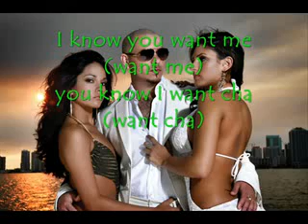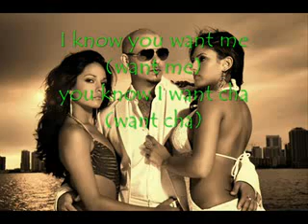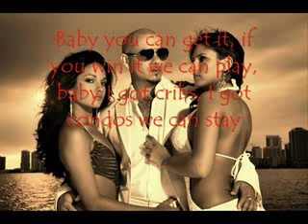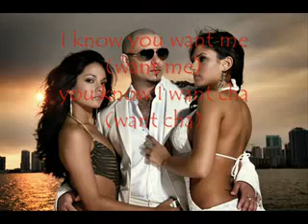Pitbull - I know you want me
Nice song
have fun